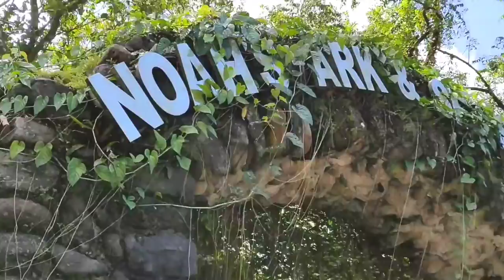Kamay Ni Hesus | Lucban, Quezon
Sofielle and Andrei at 8 years old